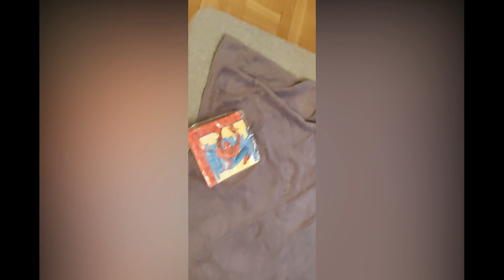HAPPY BIRTHDAY LITTLE BROTHER! (2 Years Old)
HAPPY BIRTHDAY.. LOVE YOU

What's Up Guys!? I am trying to make videos everyday. My dream is to be the biggest 'Social Media Star'.  We Are Going To Be THE STRONGEST FAMILY ON THE INTERNET One Day! & Join The Crew.. I LOVE EVERY SINGLE ONE OF YOU!
PEACE!